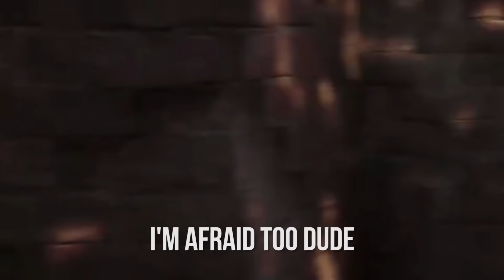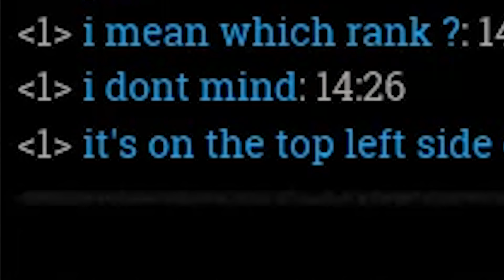The Hunt Showdown but I am a terrible hunter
The Hunt Showdown, but who is hunting who?

Cosmo Lundell
Robyn Gray-McMath
Zachary Boyd
Persephone Baker-Woon
Justin Cipparrone
Brooke Walsh
Jagez
Lauren Miedel
Josedan99
jaxsen
Finn H Drude
Carolin
Finlay Goodman
Jack Rogers
JumboGibbon
Charli Walker
cardboardchan
silsha fux
D. wetherilli
Pedrothegeneral
Ethan Cutrone
Alan Morgan
James Otter
Daniel Spurling
Vincent Snijer
Jason White
Rasmus Lindberg
Erica Jewett
John Hamm
Rowan Aldridge
Jessica Corazza
Marcus Gabrielsson
Robert hopkins
Scott Crawford
Darrel Nikolovski
William Maund
Elliot Parker
Donovan gatewood
Koralie
James Barber
Cassandra Huynh
Blair Krolak
Anders Aasdalen
Guy-Luc Thériault
Chloë Curtin
Espen Sande Larsen
Whitley
Toy1Hundo
Riley Leschke
Malis Selmani
Maxicide Smith
Mitchell Stevenson
Alex Ohlsen
Parker Parker
Darcy Baker
Mitchell Bond
Dominik Bender
Shane Amanda
Birdnation
Excinic
Calhoun Cattell
Michael
Derek B
Jordin MacDonald
natblaz3
James Connold
misterbob
Gil
Dennis Guenther
Derek Gregg
Sarah Stewart
Tyler Cains
Austin Kohagen
Karen Barrera
Kinga Zmuda
Liam McCabe
Lukebobmaple
Chace Kulm
Poseidon
HummaKavula
Scott Ni
Augustus McCullough
Harrison J Thompson
Nox Darva
Randall Ratermann
Barbara Csef
Phil Nottage
Kelsey Forsythe
Tímea Farkas
Sebastian Grant
Sir Jimothy of the Pickens
Dougie P
George W
Shauna Skelton
Andrey Chicgagov
Billy McGuire
Amy Scobie
Shane Murphy
Ian Farrington
Daniella Cioffi
Amy Scobie
Jonny Wheater